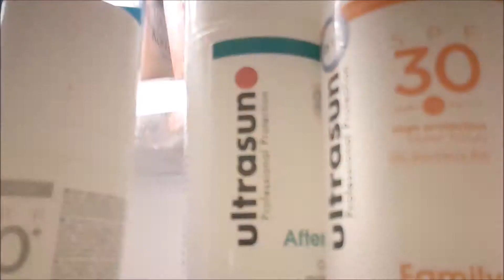Huid Hitteplan uit de koelkast